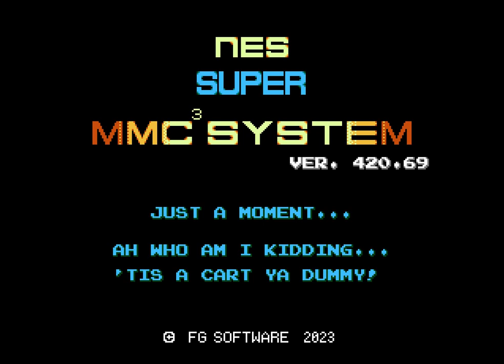SPACE SOVIETS ( NES ) DEMO GAME PLAY 2023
Credits :
Publisher : FG Software
Developer : Vectrex28
Programming, Graphics : Antoine Fantys
Genre : RunnGun
Year : 2023